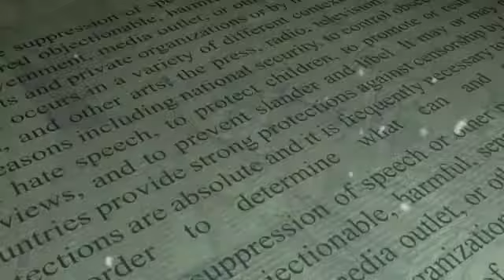ਜਾਣੋ ਹਿਲਟ ਨੂੰ ਹੋਰ ਕਿਹੜੇ ਰੂਪ ਨਾਲ ਜਾਣਿਆ ਜਾ ਸਕਦਾ ਸੀ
Real Mind Facts You Don't Know
Welcome To Real Mind Facts

It builds in Channel Motivational and Inspirational Videos Punjabi.

Punjab Made Channel, Motivational and Inspirational Videos, in Punjabi, wants to awaken those sleeping people who want to make a big difference in life. Those who want to change their condition and Real Mind Facts is also successful in doing this.

The channel aims to provide you Science related stories, Mysterious incidents, Current Affairs, Unbelievable  & Historical Facts.